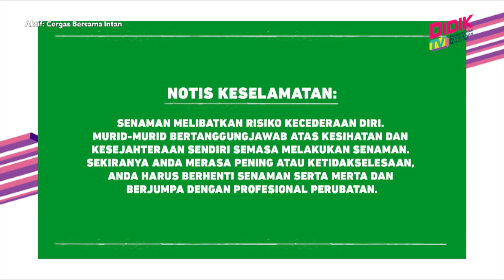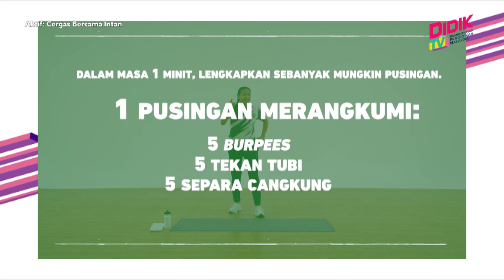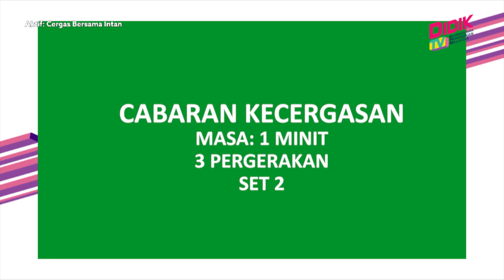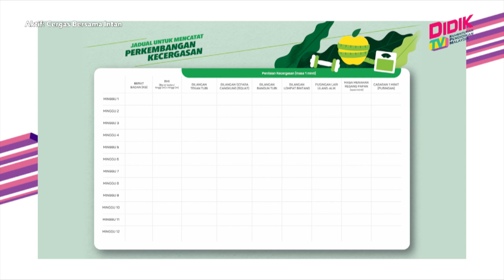Aktif (2021) | Cergas Bersama Intan - Ujian Kecergasan (Eps 11 - Siri 1)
Topik: Cergas Bersama Intan - Ujian Kecergasan (Eps 11 - Siri 1)